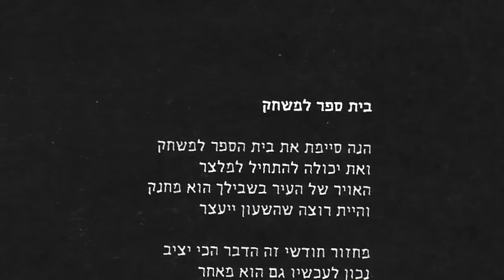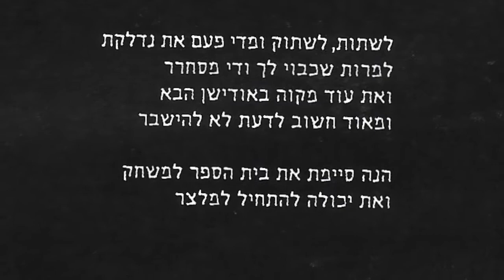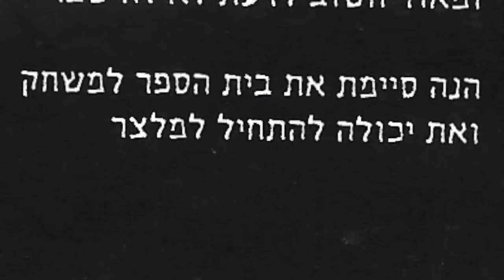06/15 בית ספר למשחק- מתוך האלבום ״בכורה״ של אוהד בן אבי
האלבום ״בכורה״ שכתב, הלחין ומבצע אוהד בן אבי.
הפקה מוסיקלית: אסף דר ואוהד בן אבי.

הד ארצי, 2007

The debut album, written, composed and performed by Ohad Ben Avi.
Musical production: Assaf Dar and Ohad Ben Avi.

Hed Artzi, 2007